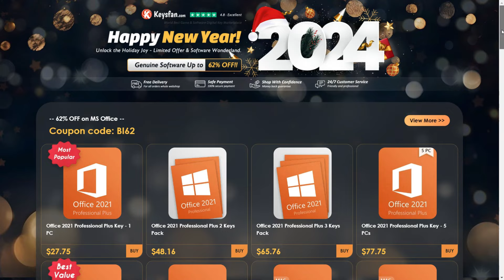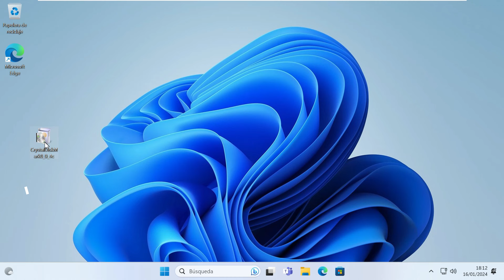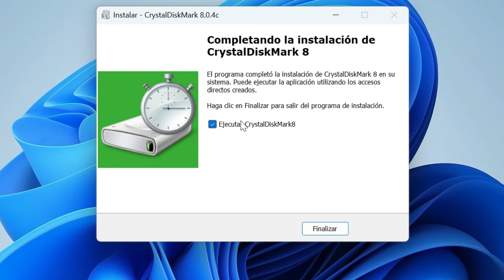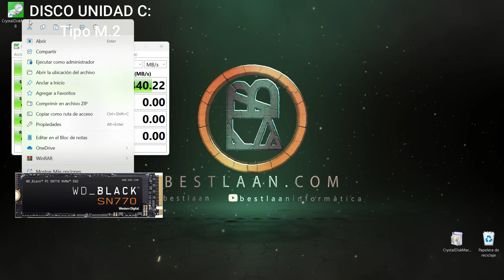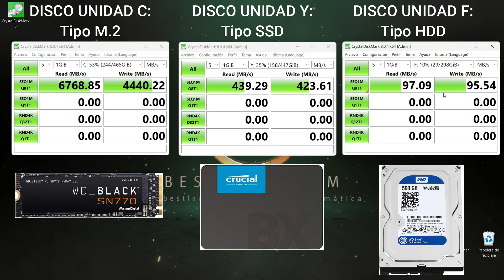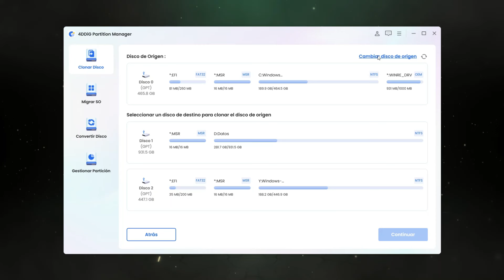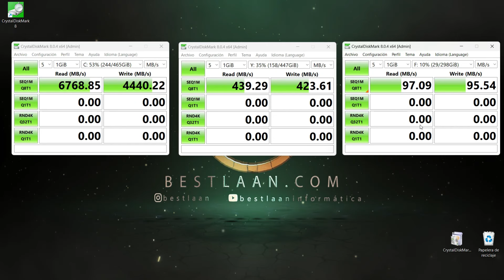✅ Cómo MEDIR la VELOCIDAD de tu DISCO DURO 🚀 Hacer TEST de VELOCIDAD HDD vs SSD vs M.2 | 2024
⭐ Aprende a a conocer una de las principales razones por la cual nuestro Windows va lento o va rápido, hoy vamos a hablar sobre la velocidad de nuestros discos duros, unidad SSD y M.2

👍🏽Like | 💬 Comenta | 👥 Comparte | Campanita 🔔

✅Estos son los discos duros + utilizados:

👉Unidad M.2 | WD_BLACK 500GB SN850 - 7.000MB/s
EL QUE YO UTILIZO

👉Unidad M.2 | WD_BLACK 1TB SN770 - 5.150MB/s

👉Unidad SSD | Samsung 860 EVO:

👉Unidad HDD | Samsung 860 EVO:

⭐ ¡Obtenga la clave de software OEM BARATA y LEGAL durante la promoción de Año Nuevo de Keysfan!

🟢 𝐂𝐎𝐍𝐓𝐄𝐍𝐈𝐃𝐎:
0:00 Presentación
0:51 Qué que depende la velocidad de Windows
1:36 Como medir la velocidad de un disco duro
4:38 Velocidad de un M.2 vs SSD vs HDD
5:00 Migrar de un HDD a un SSD
6:00 Conclusiones y Consejos